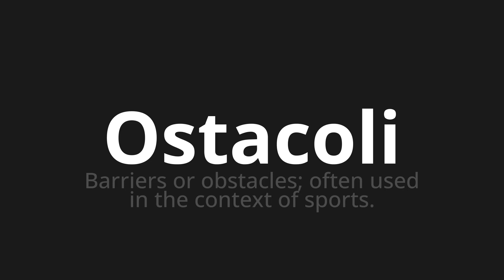How to pronounce Ostacoli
Master the Pronunciation of 'Ostacoli Which means obstacles' - which means : Barriers or Obstacles;Often Used in The Context of Sports. 📝 with @PizzaPronunciation 🎓🗣️ - [Your Guide to Italian]

Learn to pronounce 'Ostacoli' perfectly in Italian with our easy and engaging tutorial by @PizzaPronunciation! 📖📽️ In this comprehensive video, we provide you with native speaker examples 🗣️👂 and phonetic breakdowns 🎵 to ensure you get the pronunciation just right.

How to say Obstacle in Italian